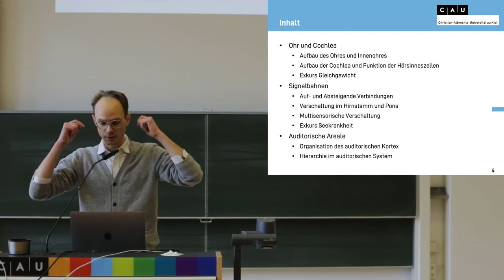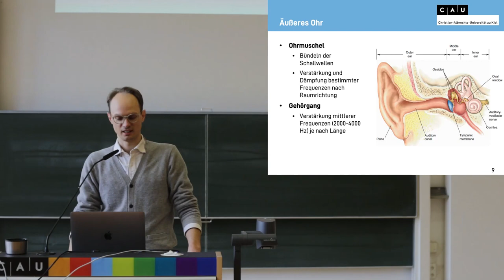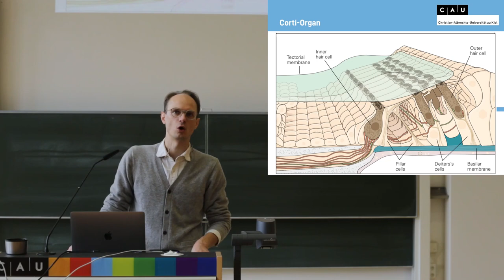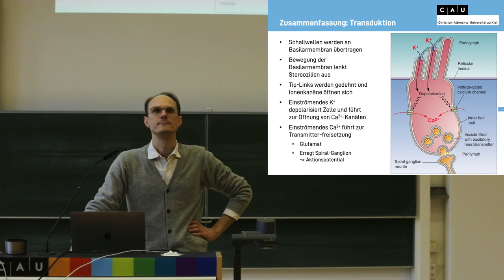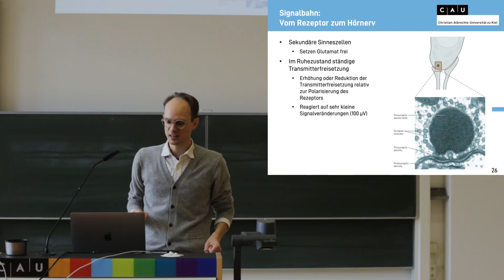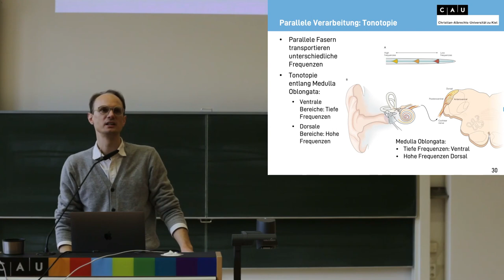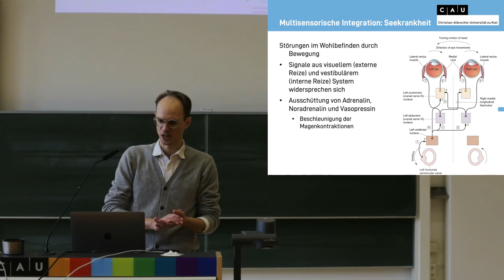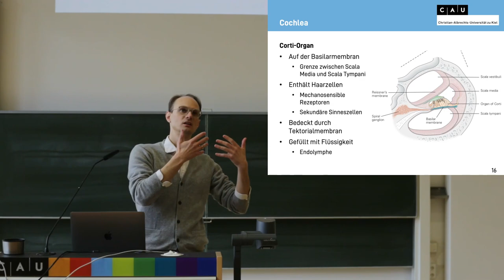Vorlesung Biologische Psychologie WS22 Sitzung 11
Ohr und Cochlea
Aufbau des Ohres und Innenohres
Aufbau der Cochlea und Funktion der Hörsinneszellen
Exkurs Gleichgewicht
Signalbahnen
Auf- und Absteigende Verbindungen
Verschaltung im Hirnstamm und Pons
Multisensorische Verschaltung
Exkurs Seekrankheit
Auditorische Areale
Organisation des auditorischen Kortex
Hierarchie im auditorischen System